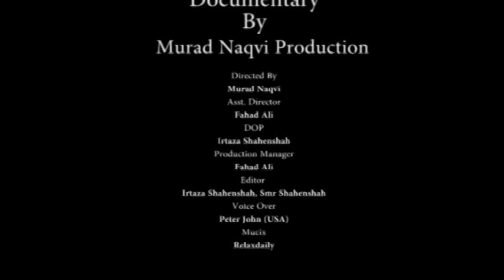Alka Chemicals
A Documentary on Alka Chemical Industries ltd, Directed by Murad Naqvi.